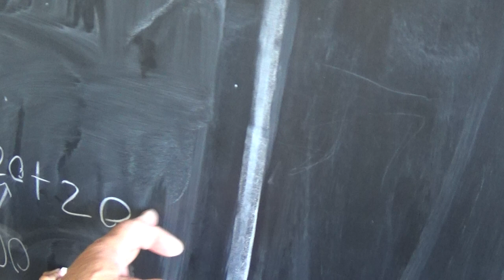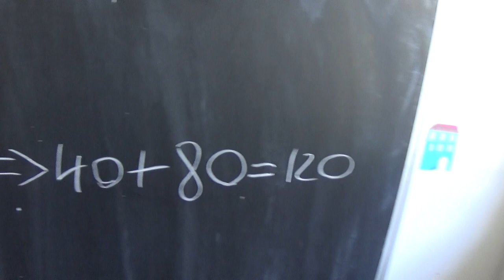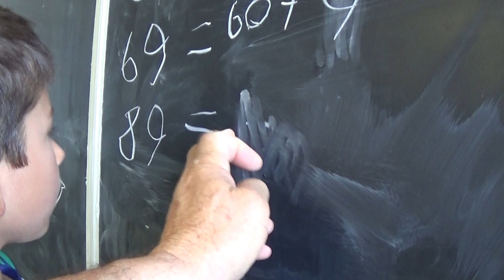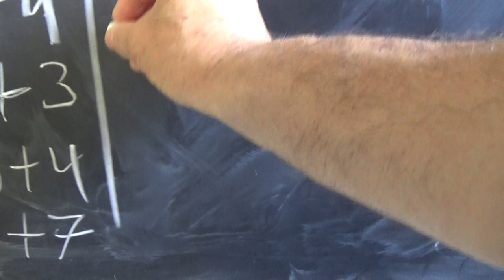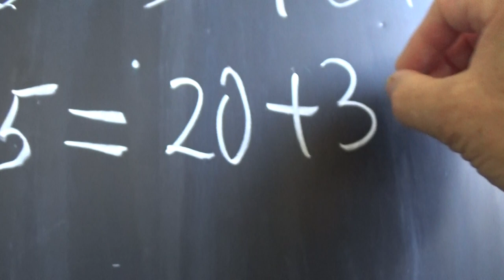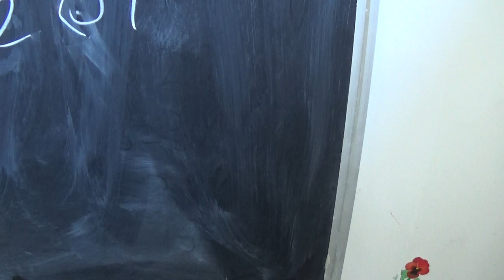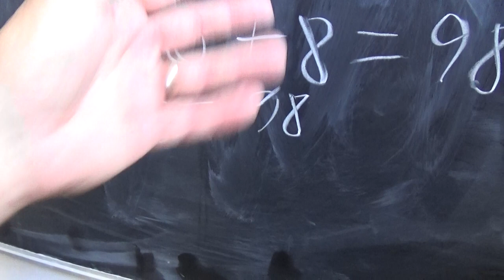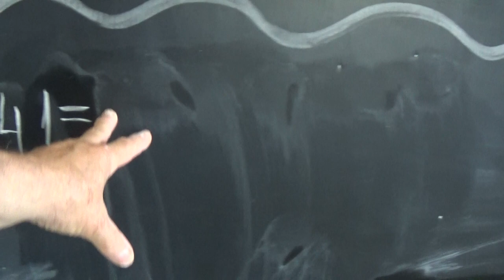2/3 Lectia 1828 - Clasa 0 - Adunarea a doua numere din doua cifre impreuna cu Victor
Aceste lectii sunt SUSTINUTE de VOI si daca va sunt utile, as aprecia un Like, Share, Comment - Suntem in vacanta impreuna cu nepoteii, Victor din SUA si Mihai din Romania iar la pensiunea unde am stat, am descoperit doua table la locul de joaca asa ca ne-am propus sa ne jucam cu putin de-a matematica.